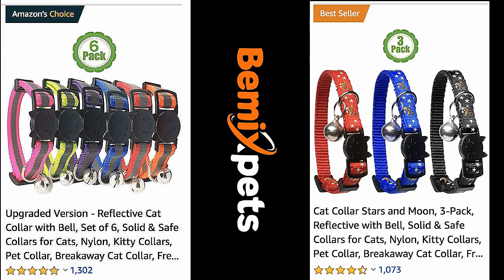Cats 101 : Top 10 Most Affectionate Cats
In today's video, we're going to talk about the Top 10 Most Affectionate Cat Companions.

Even though cat fanciers have been selecting and breeding cats specifically for their unique appearances, some cat breeds seem to be distinctly friendlier and more affectionate than others.

Here are the top 10 most affectionate cat breeds of all time!

1. Ragdoll.

The Ragdoll is considered to be a native kitty to the United States. It is said that they originated in California during the 1960s. The breed was created from a long-haired, light-grey cat named Josephine and a black cat. It's believed that Josephine may have been a hybrid of a Persian and potentially a Birman or Siamese.

The elegant Ragdoll is an easy-going kitty. They are calm, placid, and love their cuddles. They're known for their silly behavior such as drinking water from a tap or going limp like a “rag doll” when picked up. Your Ragdoll will be the ultimate lap cat, and because of their very docile persona, they make perfect pets for families with children or other pets.

2. Siamese.

Ever wonder who the royal feline of the cat world maybe? The Siamese, of course! The Siamese cat has enjoyed this luxurious and royal status for centuries. This outgoing, chatty kitten is famous for its remarkable baby blue eyes, strikingly large ears, and sleek, muscular body.

The Siamese are very affectionate and intelligent cats with distinct outgoing nature. They seek and enjoy the companionship of humans and as well as other cats. They will often strongly bond with their favorite human. These kitties are very vocal and will demand your attention with a loud, low-pitched voice. And their pale blue eyes are quite striking. Throughout history, this look has given them an edge that helped them gain popularity among cat-lovers across the world. Their affectionate personalities didn’t hurt either.

3. Sphynx.

Sphynx cats are the utmost affectionate cats who love entertaining their families and treasure meeting new humans. These cats won't shy away or hesitate to demand your attention. Their sweet-nature is accompanied by a high level of energy. They will always find a new way to entertain you.

They are extremely playful and will find diverse activities around the house to keep entertained. When they’re not on the go, they love cuddling and resting on your lap.  Sphynx cats serve as excellent therapy pets due to their friendly, warm-natured temperament and genuine love for meeting new people. They’re known to cuddle with you beneath the covers at night and fix themselves on your lap during the day.

4. Ragamuffin.

Ragamuffin is a variant of the Ragdoll cat established as a separate breed in 1994. Like their related breed, they are notorious for their friendly and affectionate personalities and their thick, dense fur. All the colors except for color-point are allowed.

Ragamuffin is the kind of kitty that will follow you around everywhere and greet you at the door with a meow. They are social and outgoing and get along with most humans, as well as dogs and other cats. They are patient and intelligent, so you can teach them a number of cool tricks. They will gladly snuggle up against you while you're watching TV or reading a book, but they will also cherish any playful activity you can come up with.

5. Scottish Fold.

Scottish Folds are captivating felines who carry a distinctive feature of forward-folded ears and bear a reputation of being unusually loving companions. The folded ears of the breed are caused by an autosomal incomplete dominant mutation. Folds come in all coat colors, patterns, and lengths.

Interestingly, they are notorious for sleeping in very peculiar positions. Scottish Folds are very social and friendly cats. They don’t love being left alone, so if you’re a working professional, this may not be the breed for you. But if you have time to love your cat unconditionally, you’ve found your match. Folds are moderately active and yet very intelligent and agile. They will gladly engage in games with you and follow you around from room to room.